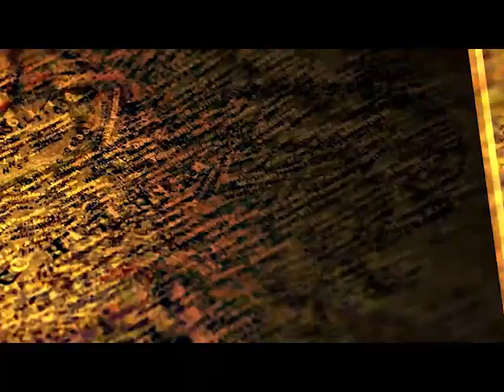Have The Globalist Elites Turned On Joe Biden? China Watch Radio 3/24/2022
If Blackrock is one of the most powerful (perhaps the most powerful) corporations on Earth and owns a significant share of all the major news organizations including the New York Times, is the concession by the New York Times that the Hunter Biden laptop is authentic a sign that globalist elites are not happy with the direction of the Biden administration?  In the age old game of "elite capture", who is pulling whose strings the hardest and which strings are going to snap? To what extent is food supply China's Achilles heel? As China makes military moves in the Solomon Islands, how isolated is Australia? How far along is the process of de-dollarization and is that the real goal of the war in Ukraine? If any of these questions spark your interest, take a listen to today's episode of China Watch Radio.

China Watch Radio is a weekly radio show airing Thursdays 2PM - 4PM Pacific Time on KSCO Santa Cruz.

to listen to our show live and sign up for our informational newsletter.